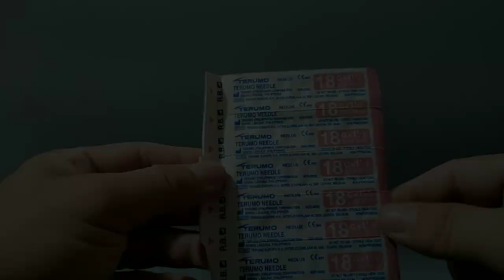CUSTOM HOT WHEELS MAZDA RX 7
mazda rx-7

opening doors
paper clip and 18 gauge syringe for hinge
body kit epo putty
8mm 4 spokes chrome wheels

paints
primer grey by zurc paints
glossy black by bosny paints
anna blue by armored komodo paints
mirror gloss by zurc paint
all acrylic laquer base

stay safe